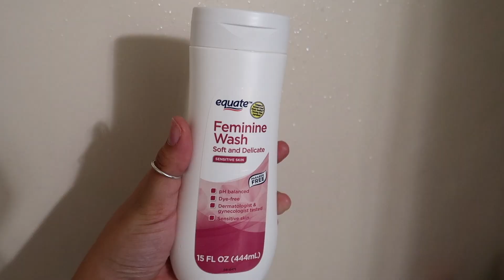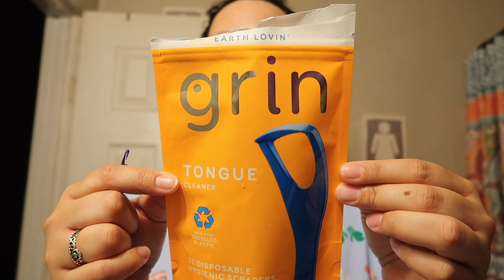VLOGMAS DAY 4 ❄️ MINI SHOWER ROUTINE // GRWM FOR BED & TO FILM CONTENT // WORKING MOM SELF CARE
Thanks for stopping by! X O X O

 S M A L L   S H O P S ✨

✨ M A I L I N G✨
Alexia Marie
1 S. College Street  2549